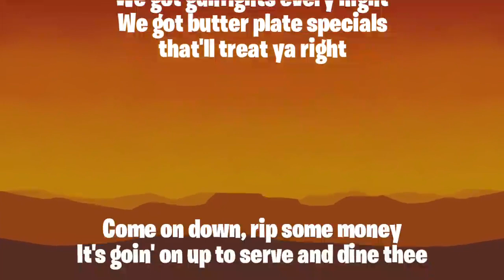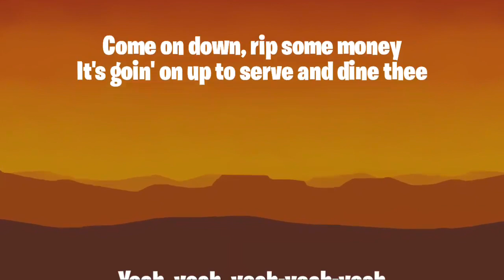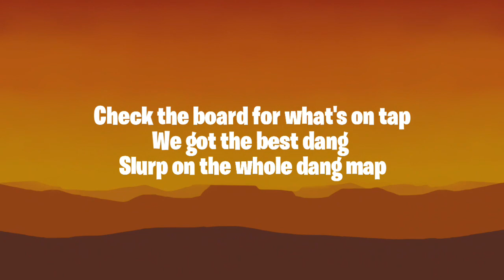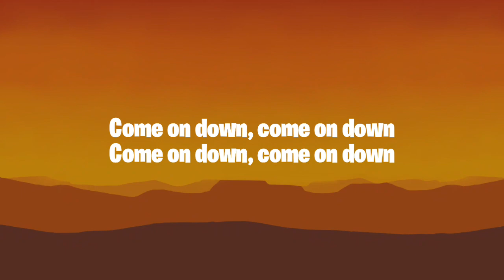Butter Barn Hoedown (Lyric Video)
I just missed Butter Barn... RIP butter barn